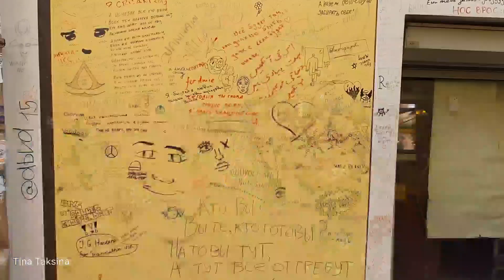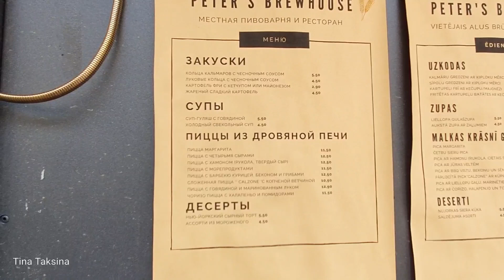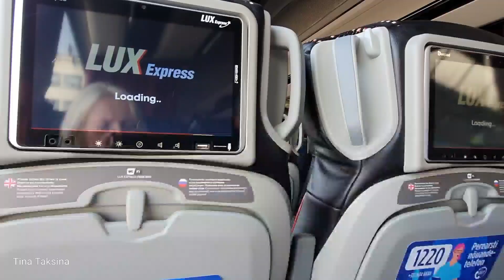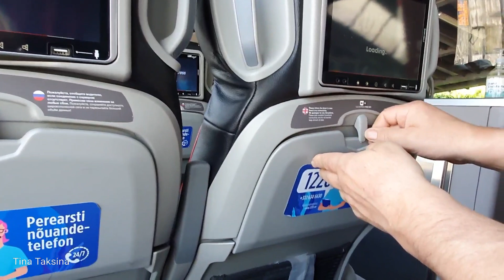В Эстонию, с остановкой в Риге. Завтрак в постель. Давно мечтали про Таллин. Tallinn. Estija.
Начался наш не большой тур по странам Балтии, едем в Таллин с остановкой в Риге ( 2 часа, между автобусами). Виктор гуляет по моим  дорожкам, я была в Риге,  за неделю до нашей совместной поездки. Впереди будет  Таллин,  много Таллина и ещё кое что на закуску))